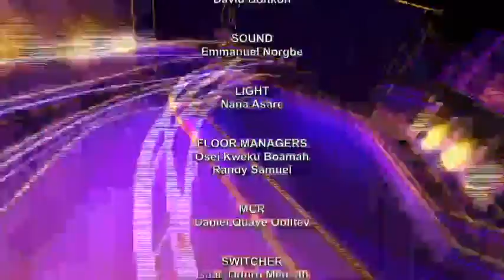DISCUSSION SEGMENT ON ADEKYE NSROMA 04/O7/2022